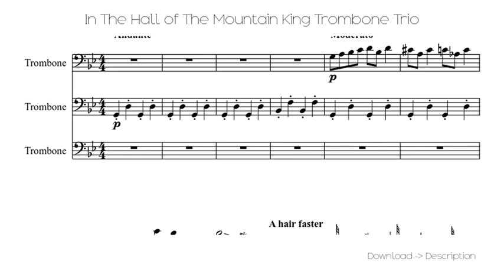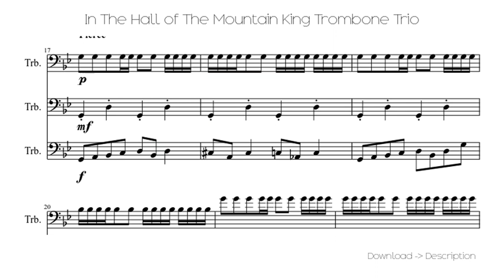In The Hall Of The Mountain King Trombone Trio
Sheet for song: In The Hall Of The Mountain King Trombone Trio